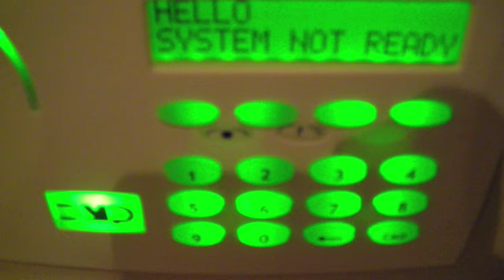jv bangers album hype infocomercial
video hype